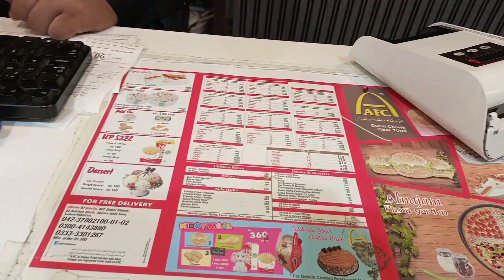Choti choti khushian bht Qeemti Hoti han - Parents hi pori krty han - Mood off ho gaya??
Mahnoorzainab10